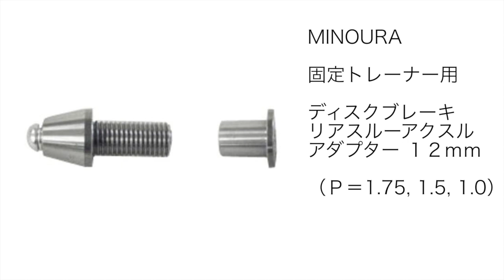DiskRoadBike in Old SCICON AeroComfort Final！旧型シーコン・エアロコンフォートにディスクロードバイク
DiskRoadBike in Old SCICON AeroComfort Final!
旧型シーコン・エアロコンフォートにディスクロードバイクを積みます。エアロコンフォート3.0に買い換えなくても済むかも！
Thlu Axleのねじピッチは必ず確認してください。メーカー・車種ごとに異なりますし、車種によっては前後でピッチが異なるものもあるようです。
実施は自己責任でお願いします。

MINOURA固定トレーナー用12mmスルーアクスルアダプター
ピッチ
BIKE HAND バイシクルストレージマウント
YAKIMA 12mm x 100mm フォークアダプター
SCICON AeroComfort 3.0
SCICON AeroCOmfort Plus

Thlu Axle Disk Roadbike in old SCICON AEROCOMFORT(1.0 2.0)
Please do this method on your risk.